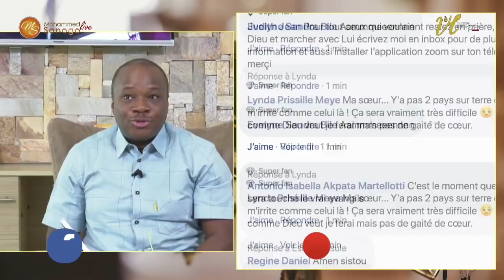LEVONS NOUS CONTRE LE CORONA VIRUS - PASTEUR MOHAMMED SANOGO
Nous n'allons pas nous laisser intimider élus du Seigneur ! 🙅‍♂
C'est le moment de faire monter des prières et des actions de grâce vers notre Dieu.  🙌

À partir de maintenant, levons-nous chaque matin avant le lever du jour et prions pour les nations et plus particulièrement pour la France.  🙏

Nous allons chasser cet esprit de peur au nom de Jésus-Christ ! 🔥
Chrétiens, chrétiennes éclairons le monde par notre lumière.